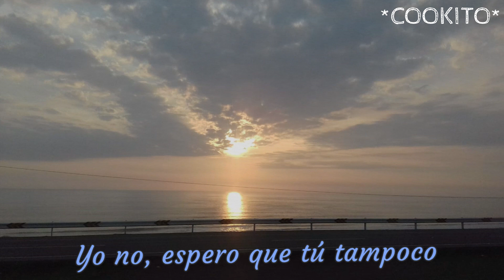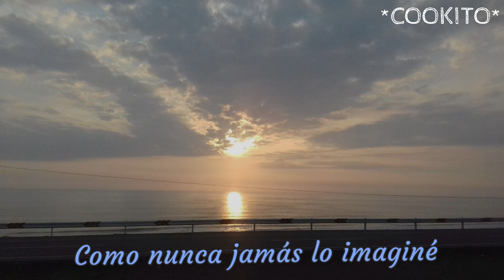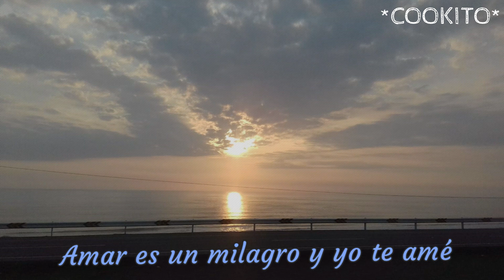Milena Warthon - No Me Arrepiento de Este Amor (letra)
Redes